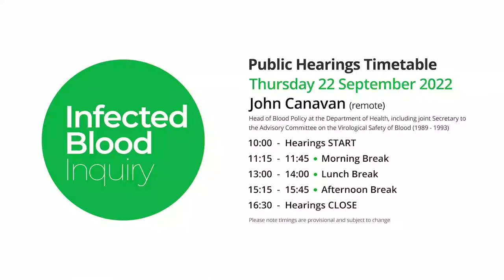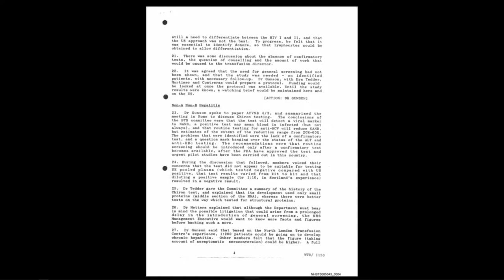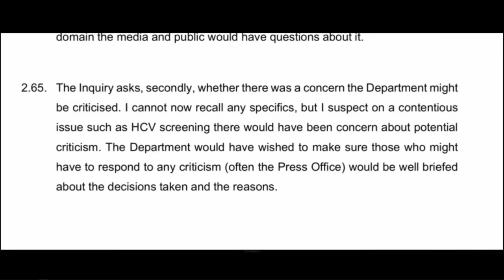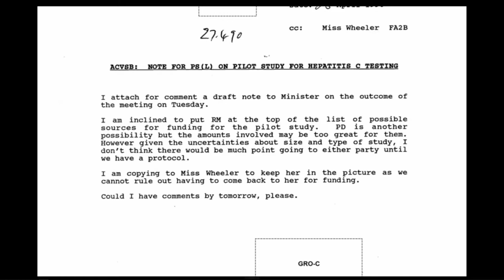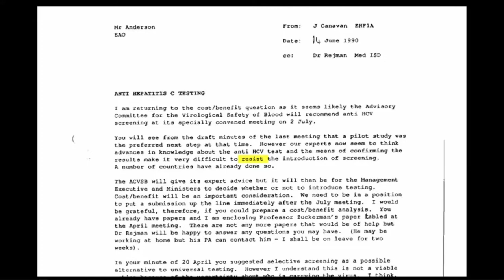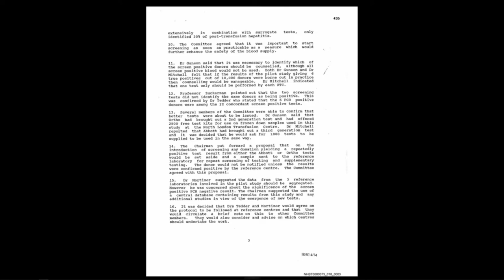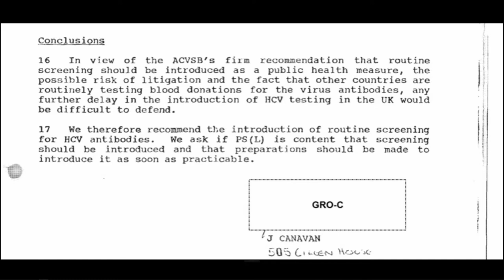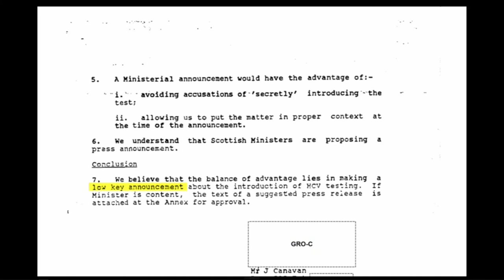22/09/2022 - John Canavan (2/4)